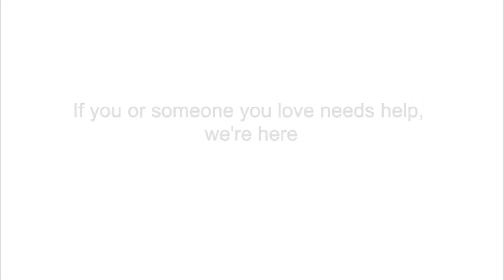Boarding School Syndrome: Interview with Psychoanalyst Joy Schaverien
Psychoanalyst Joy Schaverien coined the term Boarding School Syndrome. Joy Schaverien is the author of Boarding School Syndrome: The psychological trauma of the 'privileged' child, which you can purchase

In this interview with Alice McGurran, she describes what this means and how it shapes individuals and societies

Welldoing has therapists who specialise in working with boarding school syndrome - contact them